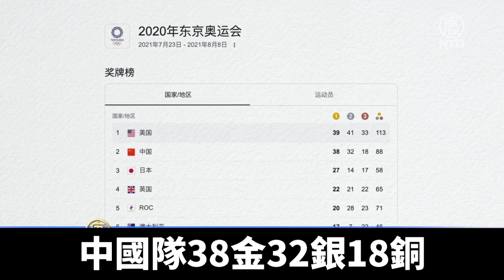東京奧運落幕 美國完勝獎牌榜 巴黎接棒2024｜@ChinaBreakingNewsTV ｜20210809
當地時間週日（8月8日）晚，2020 年東京奧運會落下帷幕，法國巴黎也同時舉行盛大儀式，接棒2024奧運。